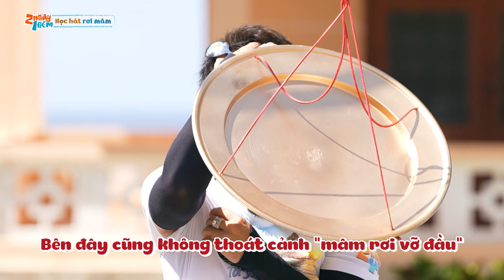2 NGÀY 1 ĐÊM | TẬP 10: sai một CHỮ, ăn một MÂM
2 NGÀY 1 ĐÊM | TẬP 10: sai một CHỮ, ăn một MÂM

6 anh em của gia đình 2Ngay1Dem đã đến với “vương quốc tỏi” – Đảo Lý Sơn. Hòn đảo thu hút rất nhiều du khách bởi thiên nhiên hoang sơ nhưng kỳ ảo, bởi những bãi biển trong vắt mát lành, nhờ các chiến tích lịch sử lẫy lừng, con người miền biển thật thà, đôn hậu. Và chắc chắn rằng sẽ có rất nhiều hoạt động thú vị đang chờ các thành viên của 2Ngay1Dem cùng sự xuất hiện của 2 khách mời bí ẩn. Xem ngay và đừng bỏ lỡ “sự sảng khoái” này nhé!

2 Ngày 1 Đêm là một chương trình truyền hình thực tế, nơi các nghệ sĩ có những chuyến đi đến nhiều vùng miền khác nhau khắp cả nước. Các thành viên phải hoàn thành nhiều nhiệm vụ và thử thách khác nhau để nhận những phần thưởng hay hình phạt thú vị.